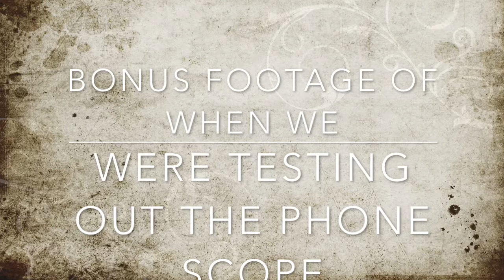Nebraska Pine Ridge Deer Hunt 2018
We did what we do best... picked a spot on the map and went for it. We currently live in Colorado so a 5 hour drive to Nebraska was no big deal. We had a tag that allowed us to get a whitetail buck or doe and a mule deer buck NO doe. Watch as we bring you along our crazy journey!